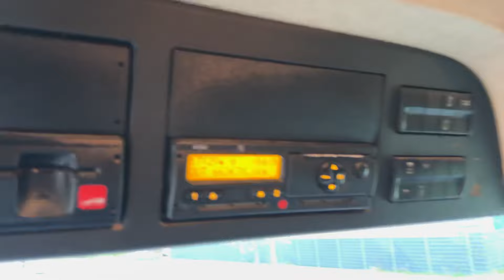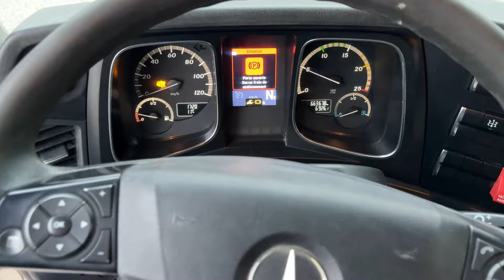1598 Mercedes Benz Actros 1842